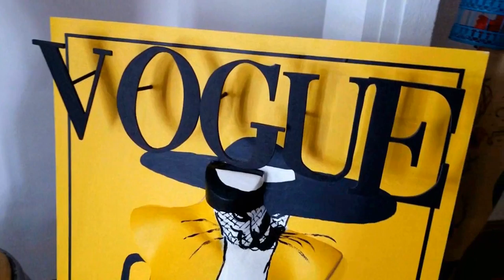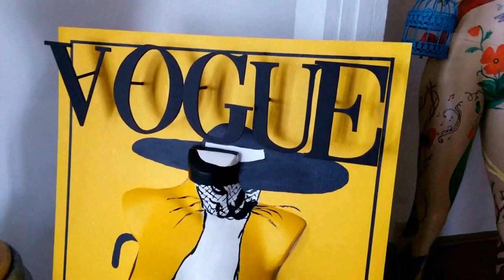Carson City Celebrating National Arts & Humanities Month: Part One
October is National Arts & Humanities Month, a month-long event created to raise public awareness about the role of arts in local government.

Join us every Thursday throughout the month of October as Mark Salinas, Carson City’s Arts & Culture Coordinator, spotlights culture and creativity found in our municipal departments!